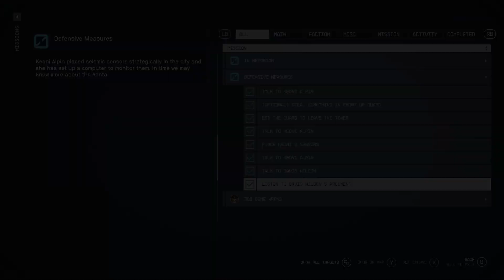How to Get Despondant Assassin in Starfield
The Despondant Assassin is a very easy Legendary Rifle to get in Starfield, so lets get into it!

0:00 Intro
0:21 Quest Location
0:33 Questline Walkthrough
1:45 Despondant Assassin Stats
2:23 Gun in Action
2:43 Ashta Wallmount
2:53 End